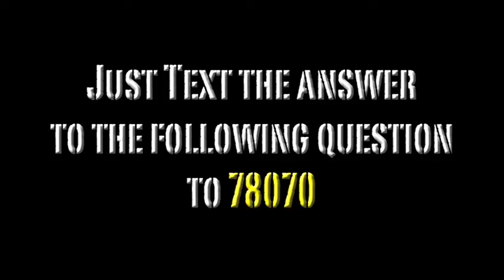Roadrunner & EMP Slash Competition - Silent Advert, No sound!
Roadrunner Records and EMP-Online combined forces to help raise the awareness of Slash's new album release with a competition to win loads of free stuff!!

The Dark Box worked alongside EMP & Roadrunner to create a silent advert for use in the Roadrunner clubs, maybe you saw it or you can guess which events we filmed at and recycled the footage. ?